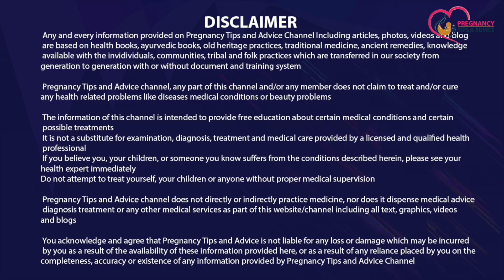Pregnancy me Relation Banane se Bachche ko Nuksaan Pahuchta Hai? Pregnancy me sambandh Bana sakte ha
Agar aap pregnant hai to ho sakta hai aapke dimag me ye swal aaye ki pregnancy me sambandh bana sakte hai ya nahi aur pregnancy me relation banane se bachche ko nuksan pahuchta hai ya nahi to is video me humne inhi sab ke bare me baat i hai taaki aapko poori jankari mil sake kyunki pregnancy me relation banana poori tarah se safe hota hai lekin jin mahilao ki pregnancy ek high risk pregnancy hai unhein relation banane ko avoid karna chahiye aur aapki pregnancy chahe jaisi ho aapko relation banane se pahle hamesha ek baar doctor se jarur baat kar lein